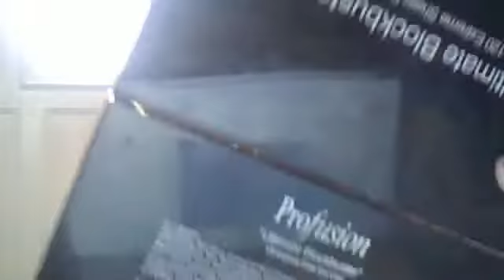Getting Ready pt 2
DrugStoreeJunkiee123's webcam video February 24, 2011 07:06 AM